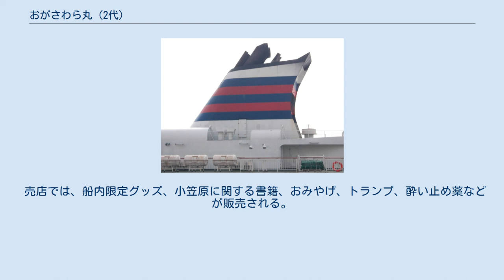おがさわら丸 (2代)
おがさわら丸は、小笠原海運が運航していた貨客船。
本項目では、1997年から2016年まで就航した2代目について取り扱う。
 初代おがさわら丸の代船として、三菱重工業下関造船所で建造され、1997年2月20日に就航した。
 共有建造制度を利用して建造された船舶整備公団（現在の鉄道建設・運輸施設整備支援機構）との共有船である。
現役当時、内航在来型貨客船としては最大・最高速であった。
 おがさわら丸 (3代)の就航により、2016年6月26日二見港発、翌27日東京着の便をもって引退した。
 その後、ニウエ船籍となりOGASAと改名された後、2016年11月にインドへ回航された。
 2018年10月にインドでクルーズ船ANGRIYAとして就航。
 東京（竹芝桟橋）- 父島（二見港） 標準所要時間:片道25時間30分で結んでいたので、現在就航中の3代目に比べて所要時間が1時間半長かった。
6 - 7日程度に1便運航しており、通常は10:00に竹芝を出港し、翌日の11:30に父島に到着する。
折り返し便は、通常は3泊4日後の14:00に父島を出港し、翌日の15:30に竹芝に到着する。
年末年始、夏休み等には父島を同日に折り返すなど、増便が行われていた。
 硫黄島の慰霊祭の際には、特別に父島より遺族・関係者を乗せて船を出しているほか、年に1回程度硫黄列島を巡るクルージングツアーも行われていた（列島の各島には上陸できない）。
また、八丈島島民の小笠原訪問・慰霊のため、毎年6月下旬に八丈島（底土港）へ寄港する。
その他、久里浜港・館山港に寄港する場合もある。
 東京（竹芝）行きの場合は、寄港地にて途中下船が可能とアナウンスされるが、乗船券は前途無効となる。
また、父島から東京への受託手荷物を預託し、引き換えに合札を受領した乗船客については、途中下船不可。
 おがさわら丸には代船がないため、ドック入りのさい、かつては東海汽船から「すとれちあ丸」を借用していた（すとれちあ丸売船後は1回のみ(2003年1月)、「かめりあ丸」が38時間（2泊）かけて就航）。
その後しばらくの間は、ドックを途中で切り上げて1回運航し、その後残りのドック作業を行うという運用がなされていた。
2007年からドックの時期は以前の2月から11月に変更されたが、2009年度から再び元の1月に戻っている。
このドック期間は3週間近くになり、その間の運航はない。
また、その間の代船もない。
貨物輸送は不定期船の共勝丸が行う。
 前船と比較して総トン数は倍増、黒潮を横切る航路環境を考慮して高出力の主機が搭載され、フィンスタビライザーが装備された。
 2007年11月、定期検査の際にゲームコーナー、カラオケルームを撤去、喫煙ルーム、客室を設置する改修が行われた。
 貨客船２代目おがさわら丸の煙突 20110812に撮影 貨客船２代目おがさわら丸 20110812にレインボーブリッジから撮影 小笠原・父島の二見港にて 2012年6月1日より居住性向上を目的に定員を1,036名から768名へと削減した。
 売店では、船内限定グッズ、小笠原に関する書籍、おみやげ、トランプ、酔い止め薬などが販売される。
 Bデッキ以上の階層にある外部デッキは、原則午後10時まで開放されるが、海況不良・天候不良の場合は閉鎖・施錠となる。
 ^ 参考：日本船舶明細書I 2008年版 - 社団法人 日本海運集会所（2007年12月30日発行）